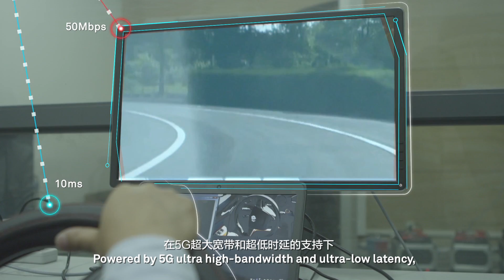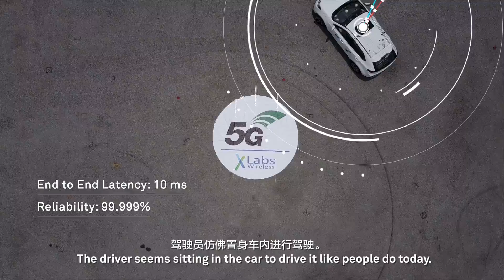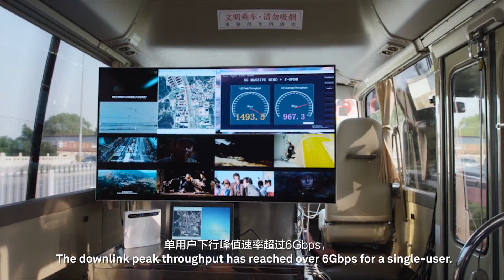5G Tele-Operated Driving with Huawei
You don't have to be in the car to drive, change lanes or break with Huawei's 5G tele-operated driving technology. Watch our video for more.